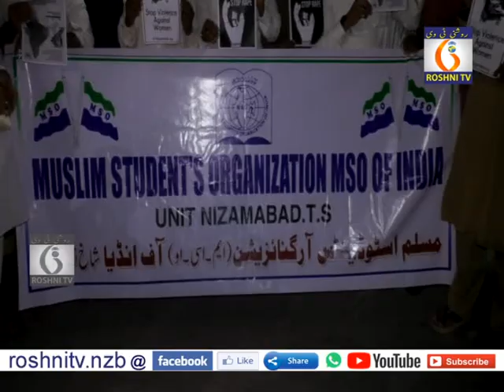Muslim Students Organization (MSO)Of India Protest to ensure Justice for rape Victim's II 10-02-20II